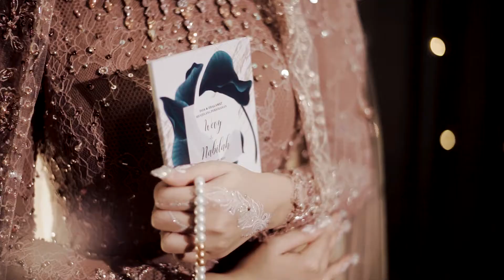Cinematic Pengajian Pernikahan Nabillah & Wevy